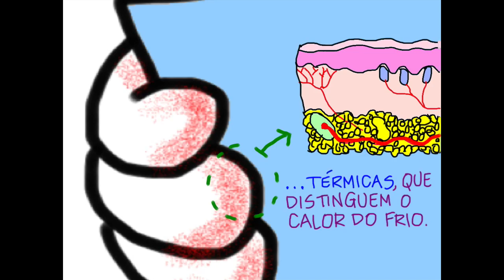Como funciona o tato.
Você sabe quais os mecanismos envolvidos quando tocamos em um objeto? Assista a essa animação e conheça as particularidades do tato, um dos cinco sentidos fundamentais do nosso organismo.